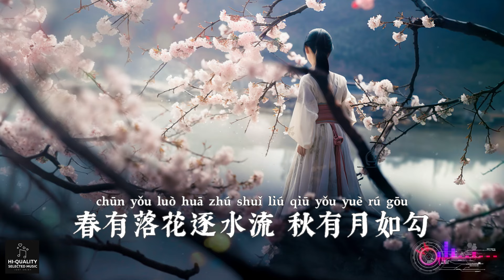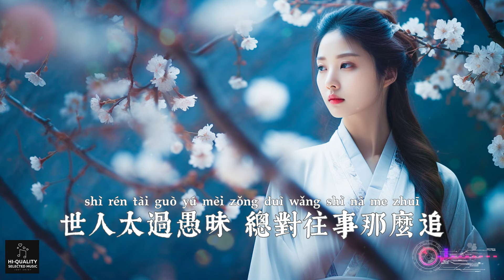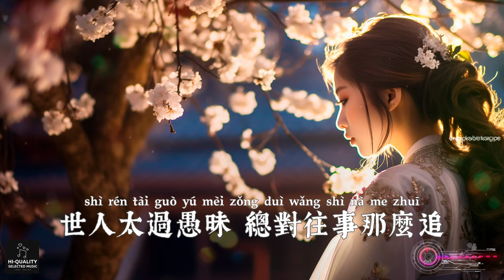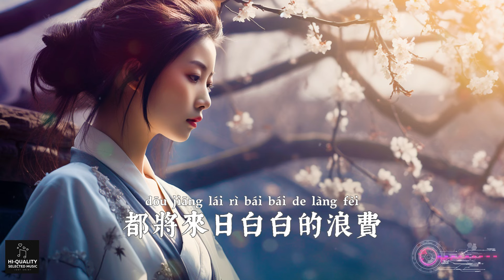李小貝 - 沉舟（古風）【AI音樂視頻/繁體拼音動態字幕 pinyin lyrics/與您分享好聽的非抖音年度精選熱門新歌】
歌曲簡述：這段歌詞描繪了一個人在世事變遷中感受到的孤獨和無奈。通過細膩的景物描寫，如風、雨、花、月等，表達了對逝去時光和不完美往事的感慨。儘管生活充滿煩憂，主人公仍選擇獨自前行，面對離別和失落。這首歌的情感基調是傷感和淡淡的惆悵。😢
影片風格：人像攝影

其中包括多個熱門歌曲如：

♫ 沉舟
♫ 此情何時了
♫ 急急如律令

頻道簡介：

歡迎到訪🎶AI音樂影片🎶，一個利用先進入工智慧技術，為優秀中文歌曲打造多圖片背景的優質音樂影片的頻道。這裡彙集了最新流行音樂、經典中文歌曲、抒情歌曲、勵志歌曲、浪漫歌曲、傷情歌曲、古風國風歌曲等多種風格的國粵語音樂影片，以滿足不同觀眾的需求，通過高畫質高品質的音樂影片為您提供美妙的視聽享受。希望這個頻道也能成為歌手展示個人才藝、推廣優秀作品的平台。

歌詞：

李小貝（Li Xiaobei） - 沉舟（古風）【AI音樂視頻/繁體拼音動態字幕 pinyin lyrics/與您分享好聽的非抖音年度精選熱門新歌】

作詞：十二兄
作曲：羅旭陽
編曲：南少東
混音：蘇洲
和聲：姚斯婷
統籌：丁健
宣發：陳彤彤
出品人：孟慶利
出品公司：叕燚傳媒&廣州志航文化

兩袖清風獨自走
消愁一杯酒
尋個風月來敘舊
風來雨也驟
春有落花逐水流
秋有月如勾
我有春秋無人續杯酒
多少故人在身後
不能再聚首
長行不敢多回頭
風霜在左右
星移鬥轉夜與晝
纏著萬般煩憂
好似沈畔的舟不沉也不走
我折下花的美
似大雪的紛飛
我與那風作陪
卻顛簸在山水
看過檐下落雨碎
化作夕陽的餘暉
恨天地之間總缺少明媚
我拉著月舉杯
敬離別那滴淚
我看見人憔悴
恨故事不完美
世人太過愚昧
總對往事那麼追
都將來日白白的浪費
多少故人在身後
不能再聚首
長行不敢多回頭
風霜在左右
星移鬥轉夜與晝
纏著萬般煩憂
我折下花的美
似大雪的紛飛
我與那風作陪
卻顛簸在山水
看過檐下落雨碎
化作夕陽的餘暉
我拉著月舉杯
敬離別那滴淚
我看見人憔悴
恨故事不完美
世人太過愚昧
總對往事那麼追
我折下花的美
似大雪的紛飛
我與那風作陪
卻顛簸在山水
看過檐下落雨碎
化作夕陽的餘暉
我拉著月舉杯
敬離別那滴淚
我看見人憔悴
恨故事不完美
世人太過愚昧
總對往事那麼追